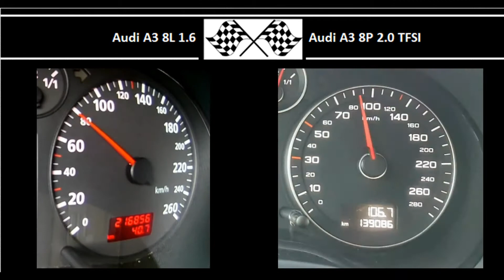Audi A3 8L 1.6 VS. Audi A3 8P 2.0 TFSI - Acceleration 0-100km/h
Audi A3 8L 1.6
101HP
145Nm
0-100 in 8.4s

Audi A3 8P 2.0 TFSI
200HP
280Nm
0-100 in 7.1s